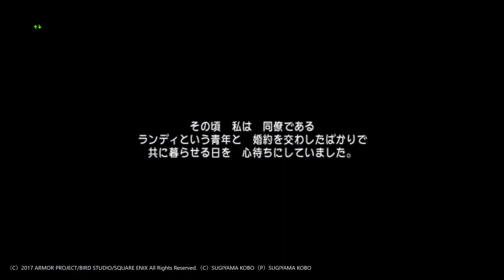【DQ10】 #3 記憶のつめあと (神話篇) 【version1.5前期】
Wii UのDRAGON QUEST X (ドラゴンクエスト10) をプレイ ※ネタバレあり
目覚めし五つの種族編
Version1.5 (神話篇：神話の終焉、そして…)

クエスト：
「偽りの星詠み・記憶のつめあと」をまとめた動画です。

BOSS：闇夜の巨人、デモンシーサー
主な登場人物：ロディア、サテラ、マレン、メルエ、コゼット

世界に破滅をもたらす者《冥王》
闇より湧き出し魔瘴がアストルティアの大地を覆う
目覚めよ！勇者の証を持つ者よ
全ての種族の想いを一つに

皆をつないで世界がつながる
（2012年/Wii）

また、動画に使用されている楽曲はスギヤマ工房有限会社が権利を所有する著作物です。
当該動画の転載・配布は禁止いたします。